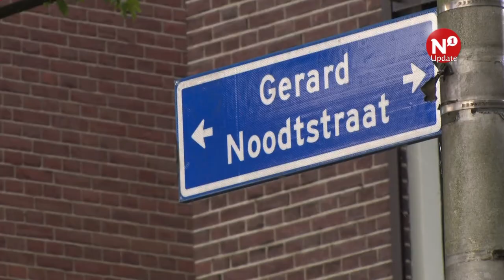Geen Joods cultureel centrum in voormalige synagoge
Het lukt de Stichting Kitty de Wijze niet om in de voormalige synagoge aan de Gerard Noodtstraat een Joods cultureel centrum te beginnen. De gemeente Nijmegen heeft een koper voor het gebouw, en is niet bereid het gebouw door te verkopen. Verhuren kan wel, voor een huurprijs van tussen de 80.000 en 100.000 euro per jaar. Dat kan de stichting niet opbrengen.